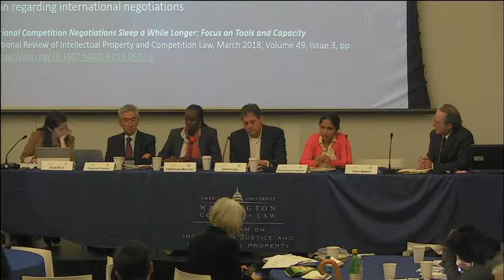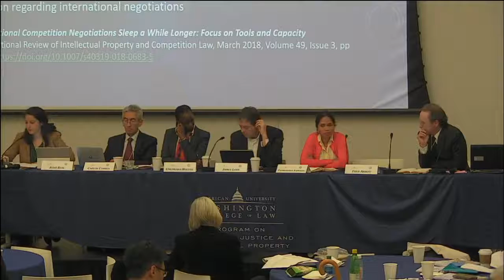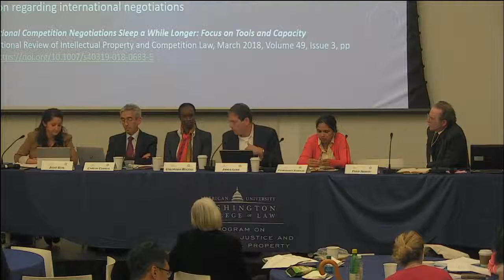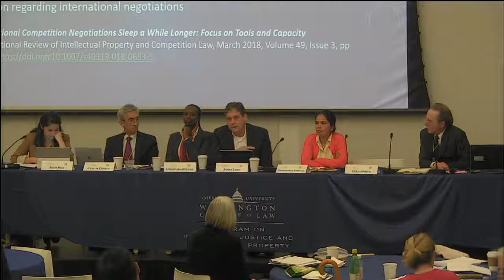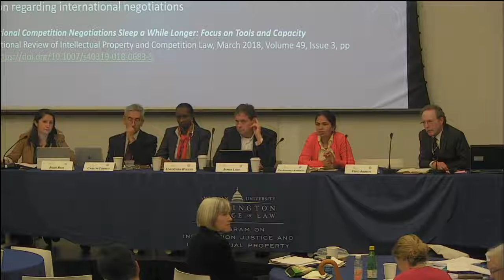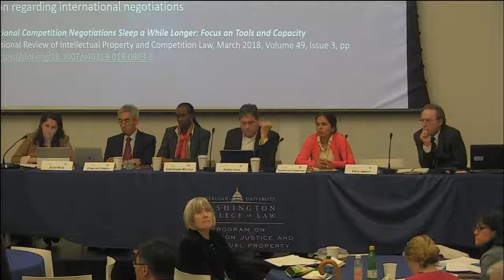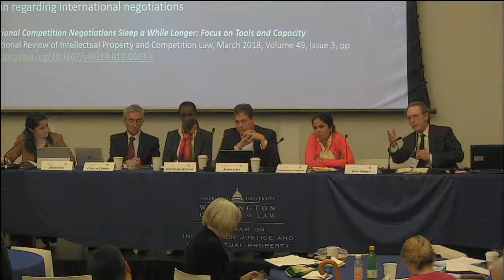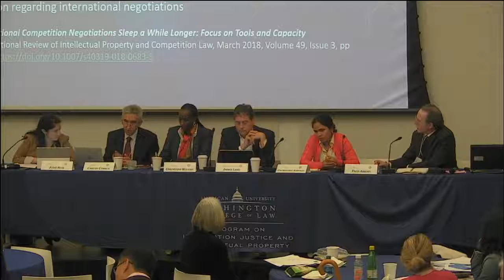Using Competition Law to Promote Access to Medicines and Other Health Technologies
Panelists: Judit Ruis, Fred Abbot, Carlos Correa, James Love, and Padmashree Sampath